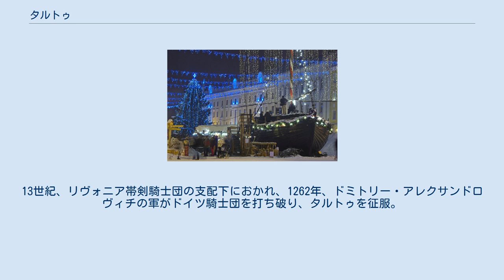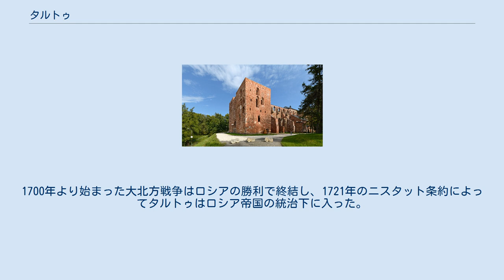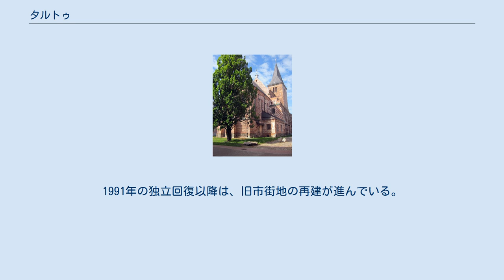タルトゥ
タルトゥの街並 タルトゥ（エストニア語 Tartu、ドイツ語古称 Dorpat：ドルパット、Dörpt：デルプト、 ロシア語古称 Дерпт：デルプト、Юрьев：ユーリエフ）はタルトゥ県に位置するエストニアで2番目に人口の多い都市である。
首都のタリンが政治・商業の中心であるのに対して、エストニア最古の大学があるタルトゥはエストニアの学問・文化の中心である。
 タリンの南180kmにあり、南エストニアの中心都市である。
 1030年、バルト地方へ進出したキエフ大公・ヤロスラフ1世が軍事拠点を築いた。
13世紀、リヴォニア帯剣騎士団の支配下におかれ、1262年、ドミトリー・アレクサンドロヴィチの軍がドイツ騎士団を打ち破り、タルトゥを征服。
1280年代には、ハンザ同盟に加盟、ドイツ人中心の都市となった。
リヴォニア戦争でリトアニア大公国、その後はポーランド・リトアニア共和国領となる。
1621年より始まったスウェーデン・ポーランド戦争の結果、スウェーデン王国領になる。
この頃、スウェーデン王グスタフ・アドルフによってタルトゥ大学が設置（1632年）され、のちまで多くの研究者を輩出している。
1700年より始まった大北方戦争はロシアの勝利で終結し、1721年のニスタット条約によってタルトゥはロシア帝国の統治下に入った。
18世紀の大火で町の大半を焼失する。
街はバロック建築や新古典主義の建築で再建される。
第一次世界大戦末期にエストニアの臨時政府は独立を宣言するが、まもなくタルトゥを含むエストニアはドイツ軍に占領された。
その後のパリ講和会議においても、エストニアは国際社会において法的な独立を認められなかった。
1920年、対ソ干渉戦争に苦しんでいたソビエト連邦とタルトゥ条約を結び、初の法的独立を承認させた。
 1939年、独ソ不可侵条約のあとソ連に占領される。
第二次世界大戦中、ソ連に対する独立戦争で街は破壊される。
戦後、郊外に作られたソ連軍の空軍基地のためにタルトゥは外国人立ち入り禁止の都市となった。
1991年の独立回復以降は、旧市街地の再建が進んでいる。
 湿潤大陸性気候